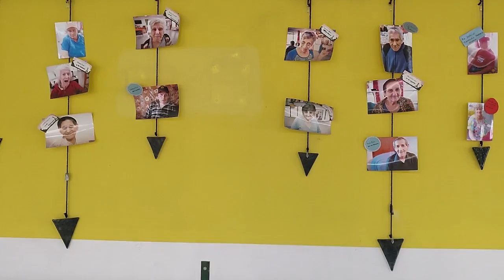RESIDENCIA EL ABUELO PEPE UN LUGAR PARA EL CUIDADO Y CONTENCION DE PERSONAS MAYORES